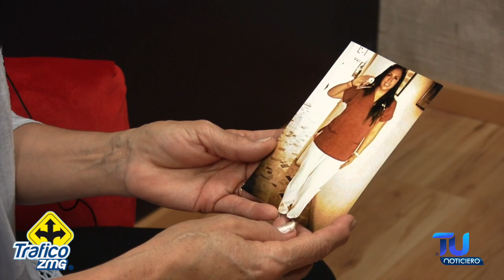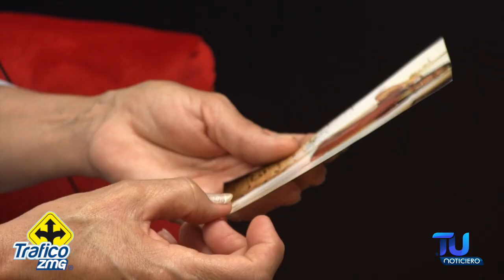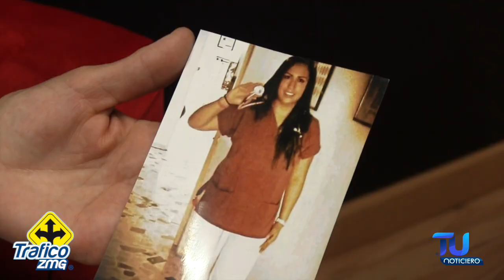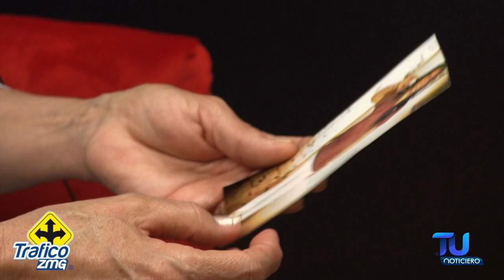Siguen buscando a Patricia tras 56 días de su desaparición